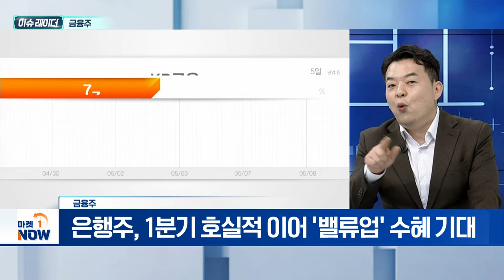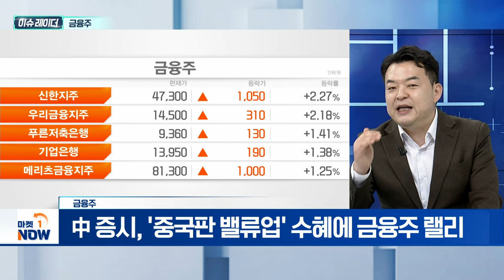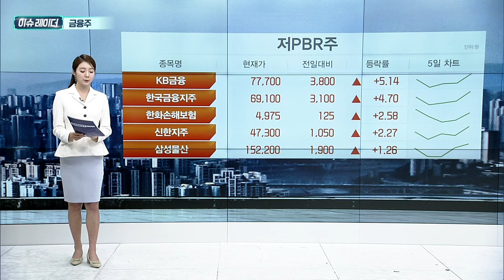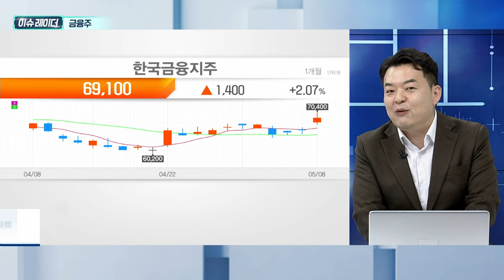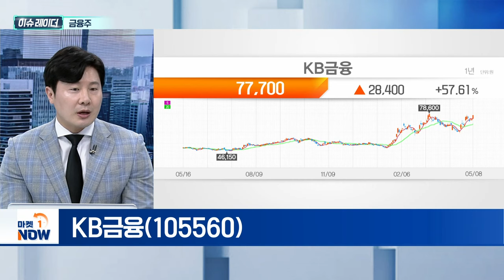금융주 | KB금융, 한국금융지주 | Market Now (20240509)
# 금융주
- 은행주, 1분기 호실적 이어 '밸류업' 수혜 기대
- 외국인 국내 주식 매수 역대 최대 규모
- 中 증시, '중국판 밸류업' 수혜에 금융주 랠리

- 은행주, 고환율·밸류업 수혜 전망
- 비은행부문 긍정적 실적 주목
- 배당·자사주 매입 등 주주환원정책 확대

한국금융지주(071050)
- 1분기 영업이익 3816억... 전년대비 18%↑
- 이달 중순 'PF 정상화 방안' 발표 예정